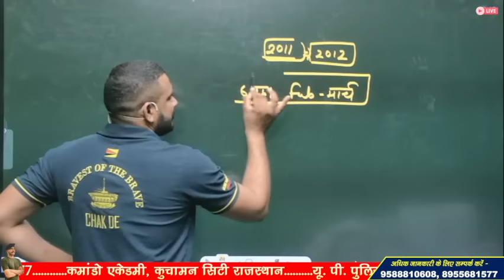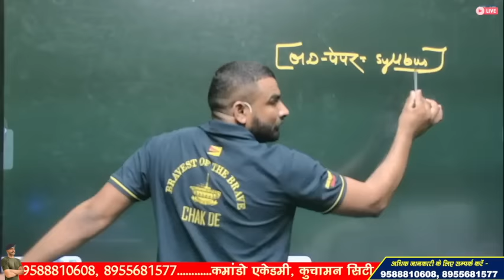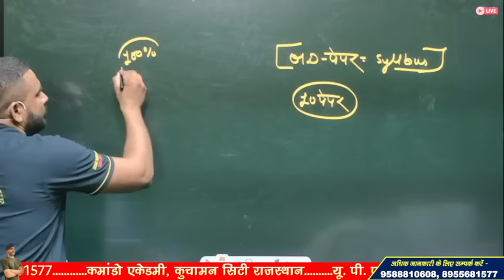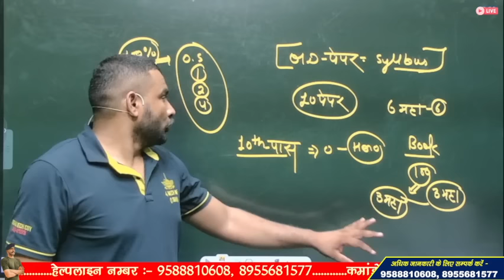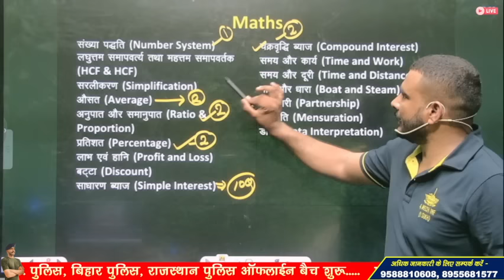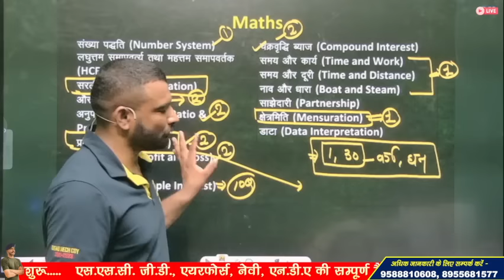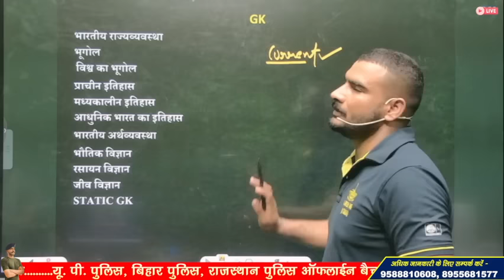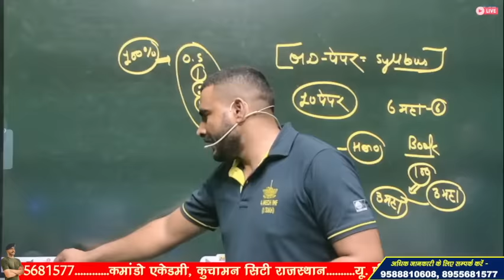ssc gd new vacancy 2023-24 !! कैसे करें तैयारी ? BEST BOOK FOR SSC GD !!